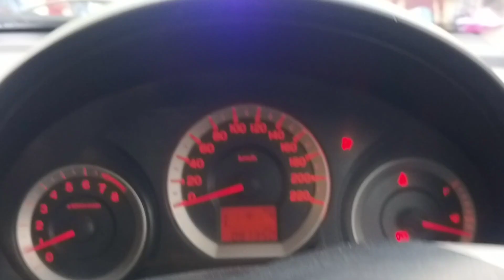छत्तीसगढ़िया विवाह, उरगा से गिधौरी Car Vloging 😱 @pannafauji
blog kaise banaye
vlog
डर के आगे जीत है

Allowance is made for 'Fair Use' for purposes such as criticism, comment, news reporting, teaching, scholarship, and research, fair use is the permitted by copyright statute that might otherwise be infringing.

Note: Musinewtovlogginht free from YouTube music Library

  🙏"धन्यवाद"🙏
वीडियो देखने के लिए

lovelypeachesive 2001
makeup
mahindrathar
vlogging family.